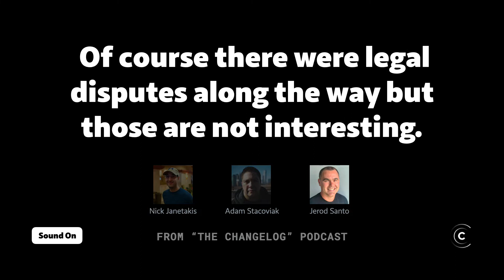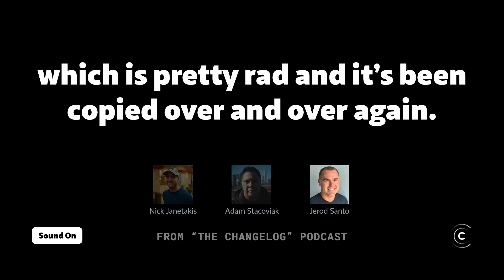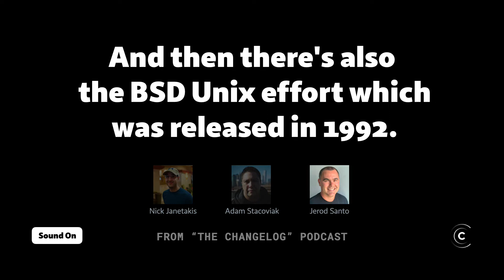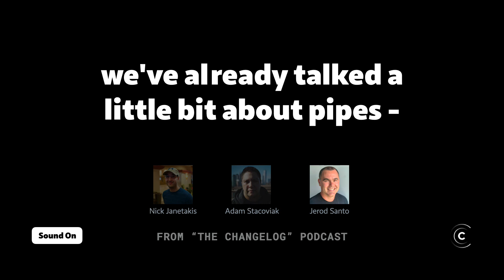A very brief history of Unix